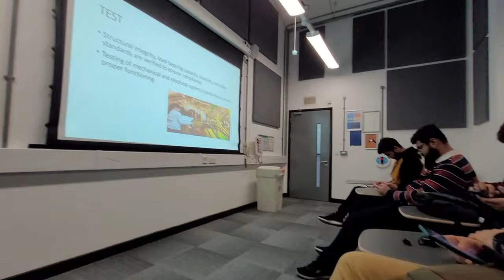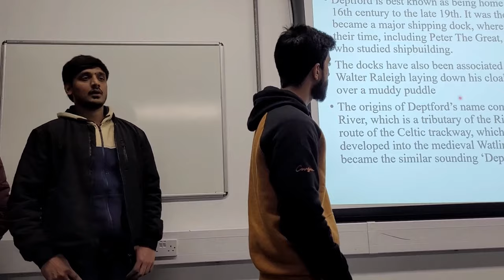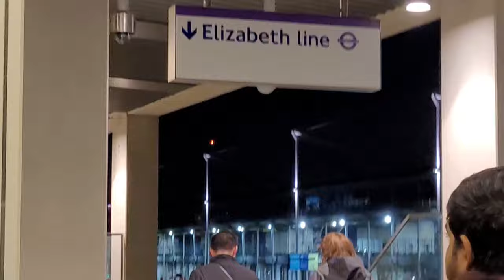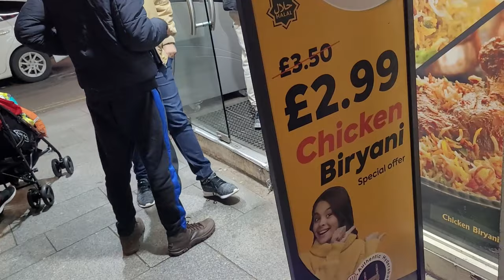Another Day as an International Student 📚 in University of East London 🇬🇧 & visit to Southall Market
description: 🎉 Prepare to be amazed as we unveil the hidden gem of Southall, UK! 🇬🇧 Join us on an unforgettable journey where we explore the vibrant streets, indulge in mouthwatering cuisine, and uncover the rich cultural tapestry of this enchanting destination. But that's not all – discover how Southall isn't just a tourist spot; it's also a hub for academic excellence! 📚🎓 Learn about the unparalleled opportunities to study in the UK right here in Southall. From world-class universities to unique cultural experiences, this is your chance to embark on a life-changing adventure! Don't miss out – hit play now! studyinuk Southall Southalllondon 🌟

🇬🇧 Join me as I share my first hand experiences, insights, and tips to help you make the most of your UK study journey. From visa woes to the vibrant student life, I'll cover it all and provide valuable insights into the challenges and opportunities awaiting international students in the UK. 📚 Don't miss out on this opportunity to unlock the full potential of your UK study experience! Let's embark on this journey together and make your UK study dreams a reality! ✨

Playlist: Vlogging my UK Study Visa Journey
Description
🌟 Welcome to "Studying in the UK: Your Ultimate Guide" playlist, where I unlock the secrets to mastering your UK study adventure! 🇬🇧 Dive into my firsthand experiences, insights, and expert tips designed to elevate your journey. From visa hurdles to the vibrant student scene, I've got you covered! 📚 Join me on this immersive voyage as we navigate the challenges and embrace the opportunities awaiting international students in the UK. 💼 Don't miss out on optimizing your study abroad experience! Together, let's turn your UK study dreams into reality! ✨